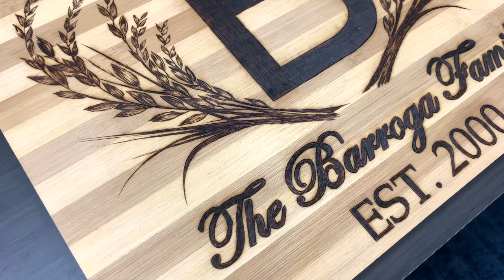Charcuterie Board Pyrography #33